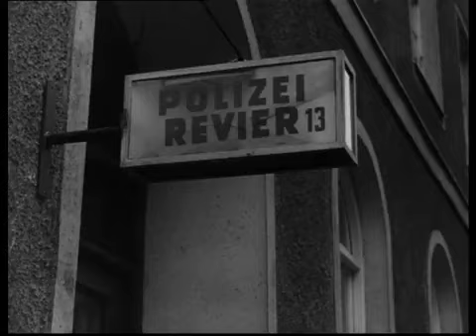Funkstreife ISAR 12 - Hausmittel wirken Wunder - 1962